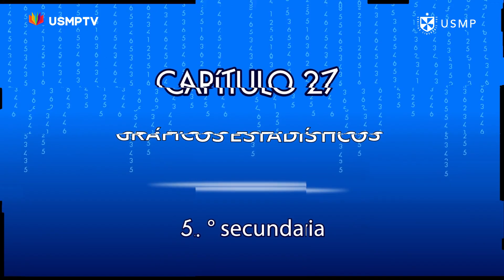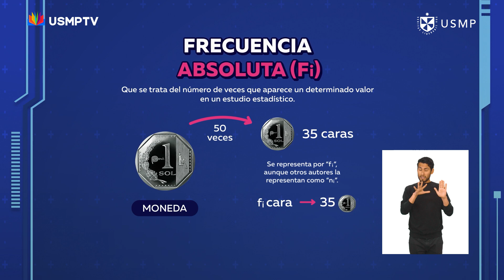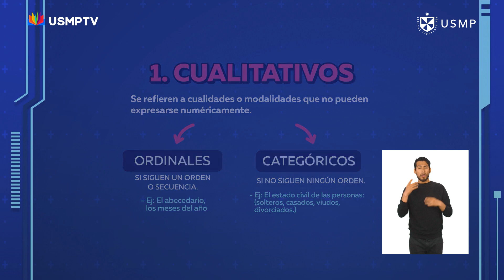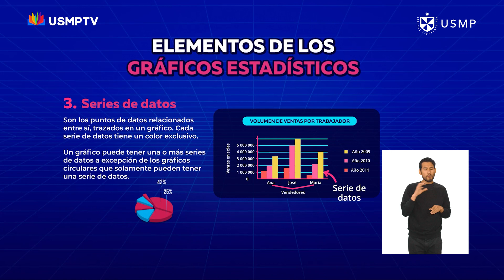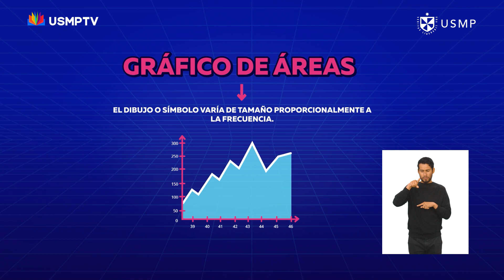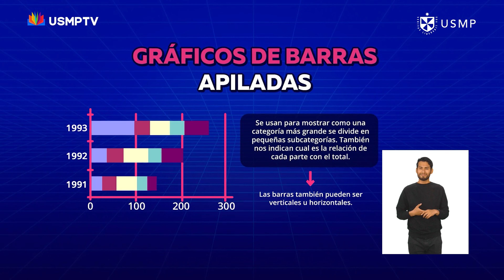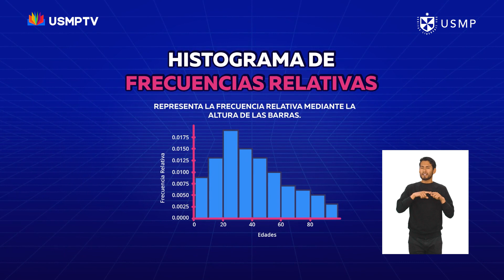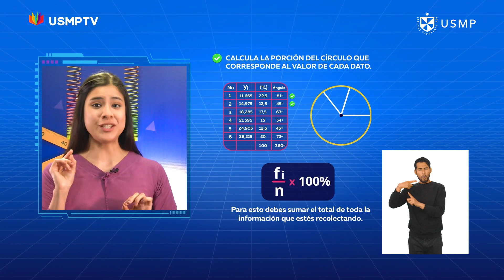Mate 5. ° - Cap. 27: Gráficos estadísticos - Bloque 1